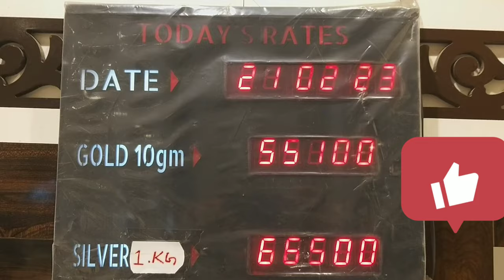goldpricetoday 21febgoldrate goldjewellery goldrate silverpricetoday gold goldratetoday jaipur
# unique_jewellery
# unique_design

सोने_के_आभूषण
# gold_ornaments
rajasthani _jewellery
# silver_gents_kada
@सोने_के_हार